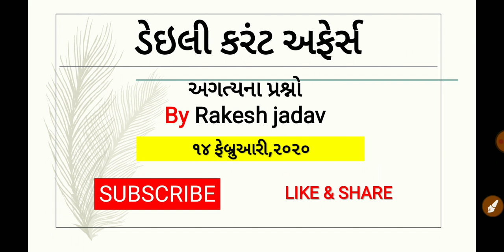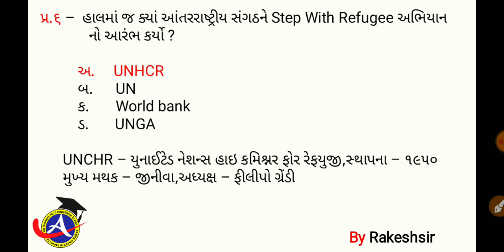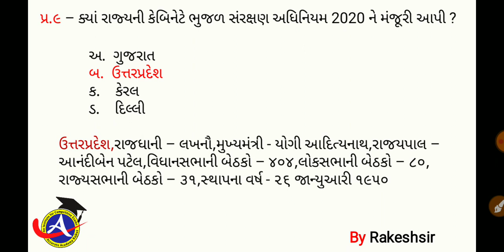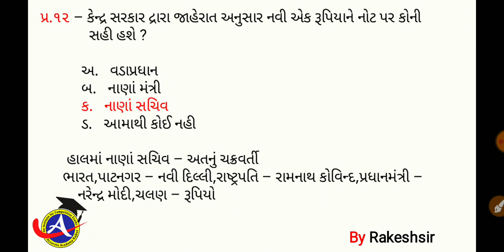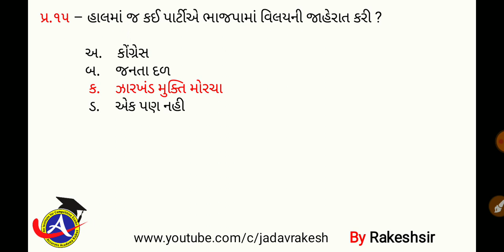14 February 2020,Current affaires in gujrati,daily gk in gujrati,MCQ,GPSC,SSC,BANK,RAILWAY,POLICE